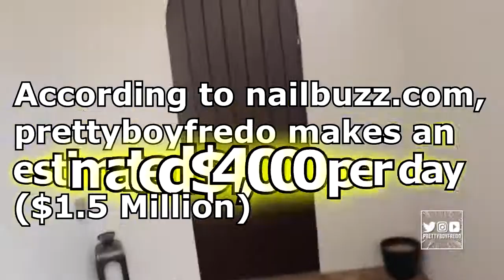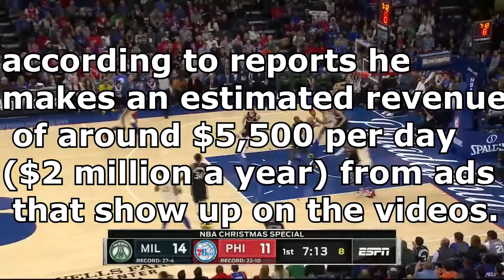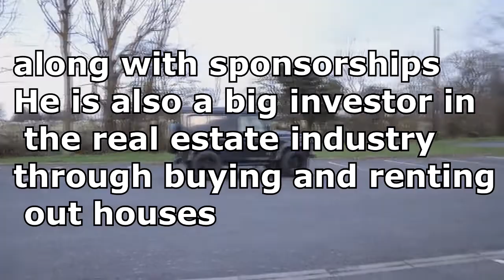TOP 8 RICHEST BLACK YOUTUBERS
through the wire...
RICHEST BLACK YOUTUBERS BY NETWORTH!